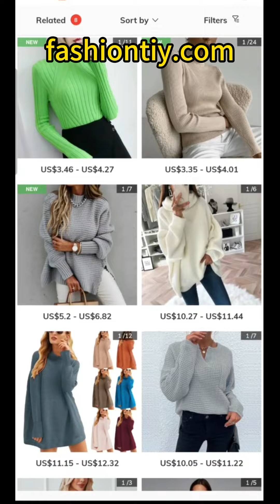Boost Your Boutique Sales with Trendy Wholesale Sweaters for Women | 70% Cheap Wholesale Clothing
Wholesale fashion women knitwear tops from TOP 1 clothing supplier online. Bulk buy trendy knitted vest, knitted camisole, knitted crop tops, solid color knitwear, turtle neck knitwear for your boutique.

*Main Features*:
100K+ Non-Repeating Products and all of them are Self-Operated
70%+ Cheaper Price and No MOQ